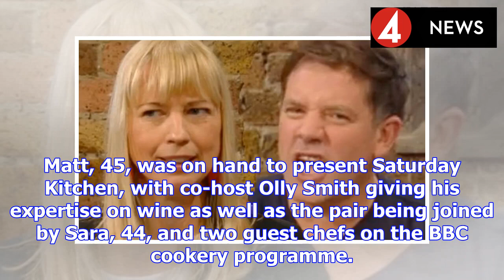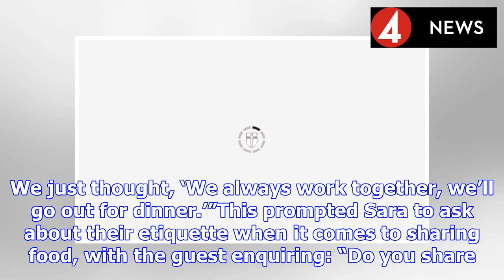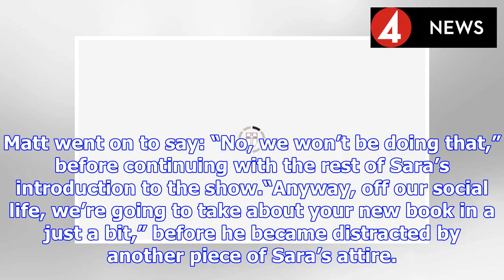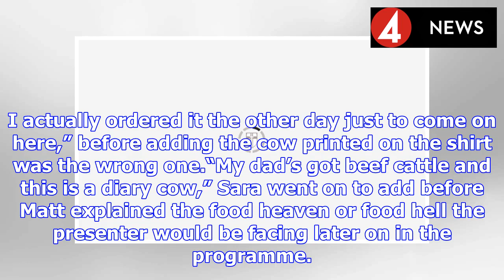Saturday Kitchen: ‘That’s inappropriate’ Matt Tebbutt taken a back by Sara Cox's remark | BS NEWS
Matt, 45, was on hand to present Saturday Kitchen, with co-host Olly Smith giving his expertise on wine as well as the pair being joined by Sara, 44, and two guest chefs on the BBC cookery programme. ...